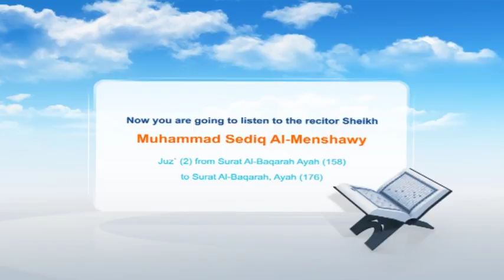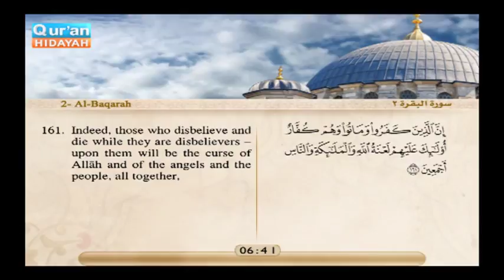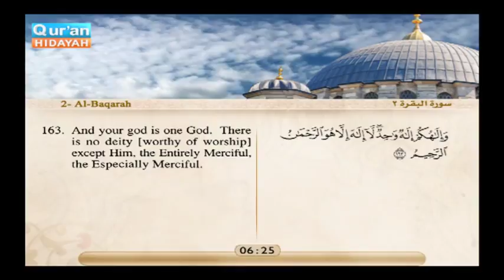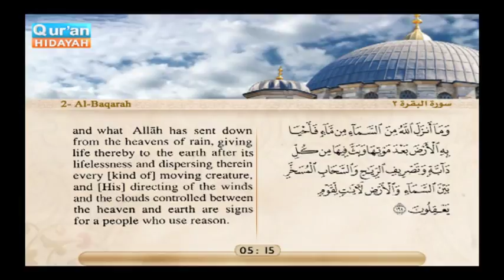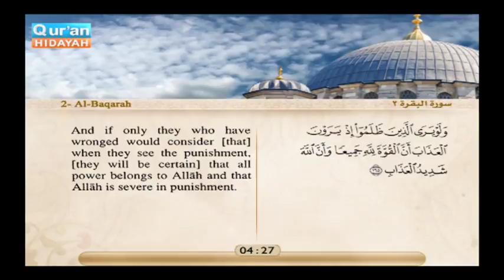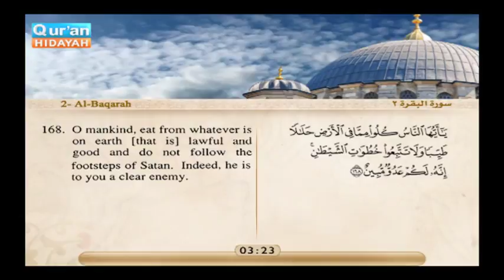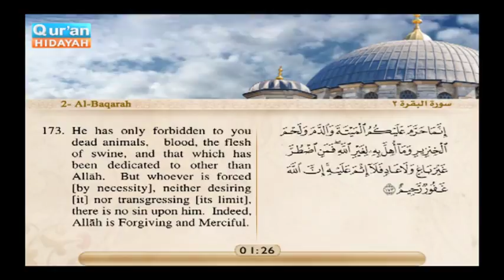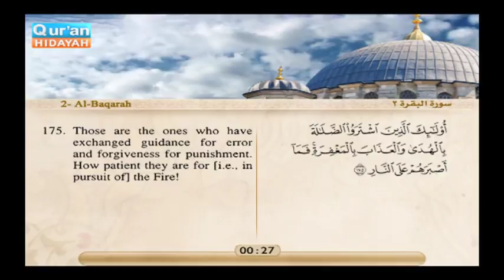Recited Quran with Translating Its Meanings into English Audio and video – Part 02 Episode 2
This video contains Quran recitation with translating its meanings into English. You can listen to the recitation, see the Arabic text and see the English translation at the same time.